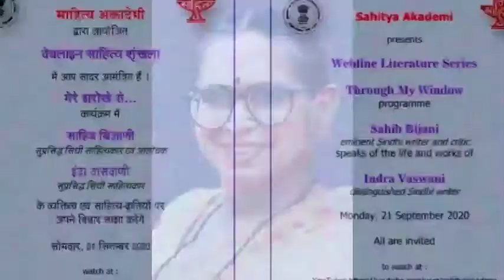Through My Window (Sindhi) on 21 September, 2020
Sahitya Akademi presents Webline Literature Series - Through My Window programme with eminent Sindhi writer and critic Sahib Bijani speaks of the life and works of distinguished Sindhi writer Indra Vaswani on Monday, 21 September, 2020.